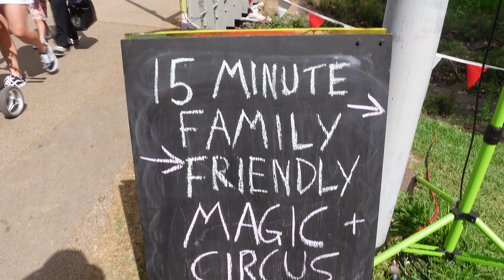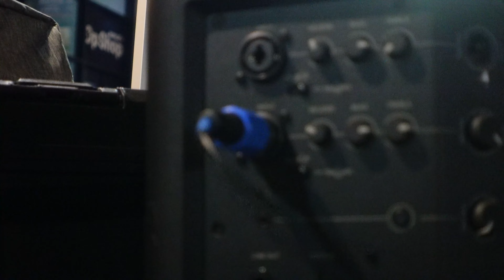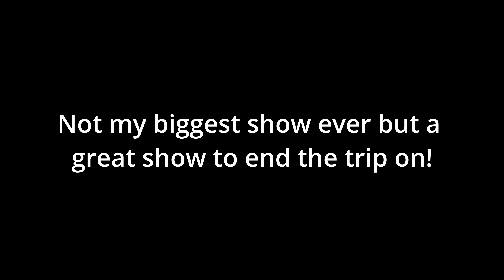The Last Day... // Day 72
365 days of magic and vlogging. Follow along as I post a daily video and magic trick for the entirety of 2023.

Day 72 is the last day. The last day of Adelaide Fringe for me that is... hehe.
So many amazing performers and so many amazing memories. Thanks to everyone who made this trip so special for me.